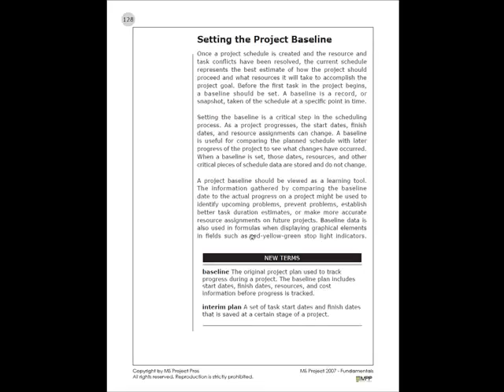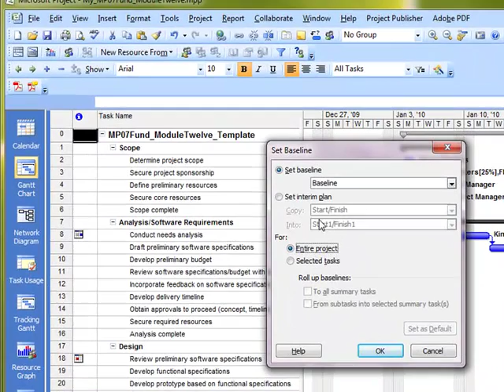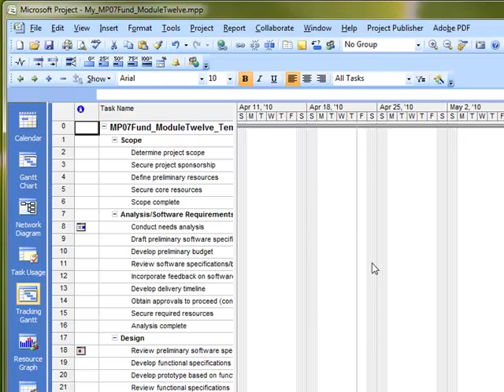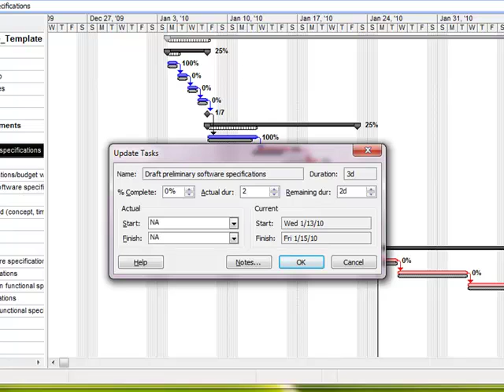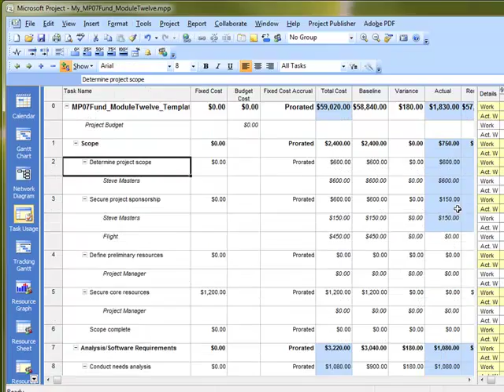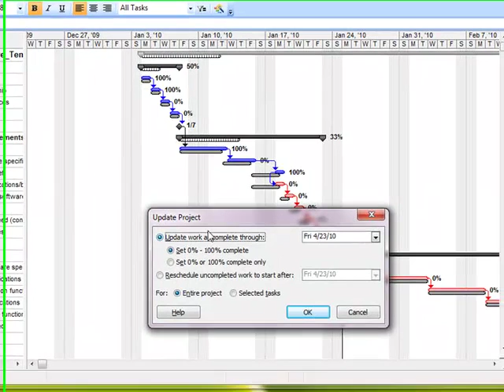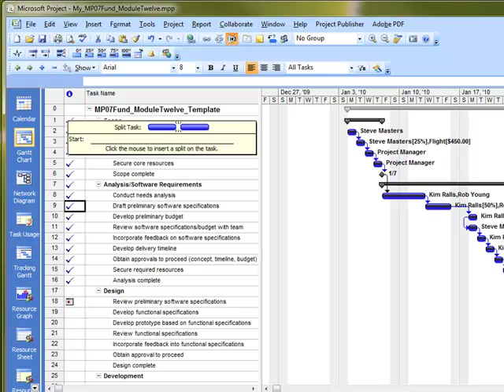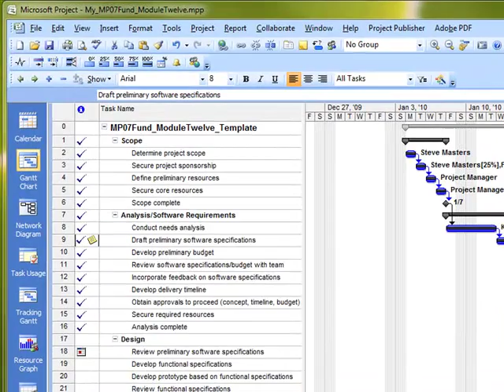Microsoft Project 2007 Fundamentals-Module 12